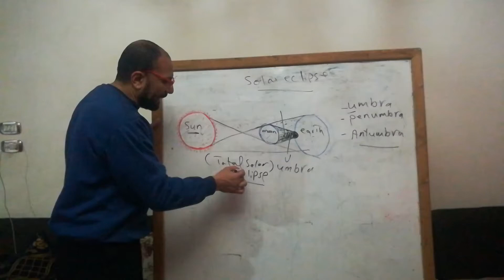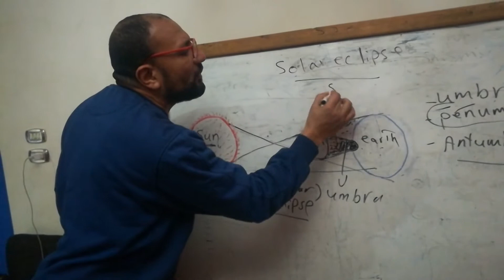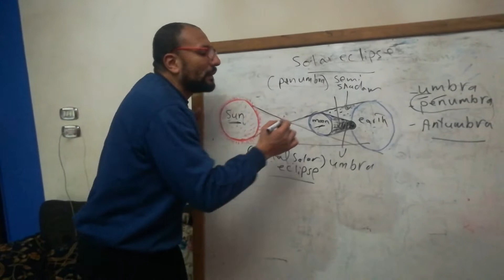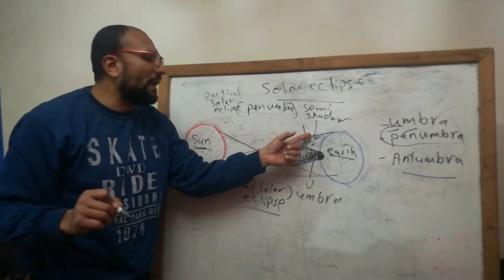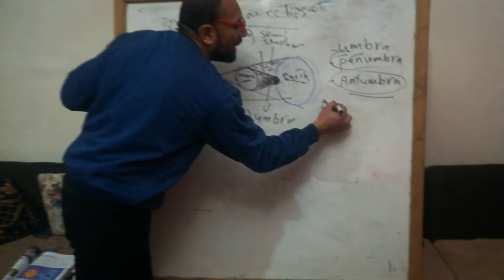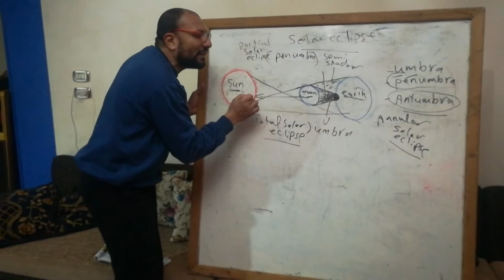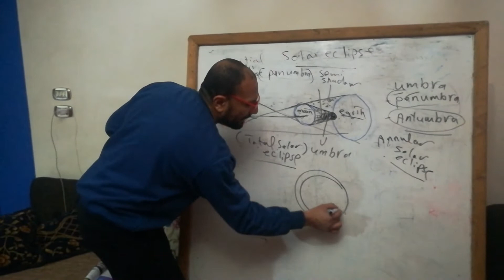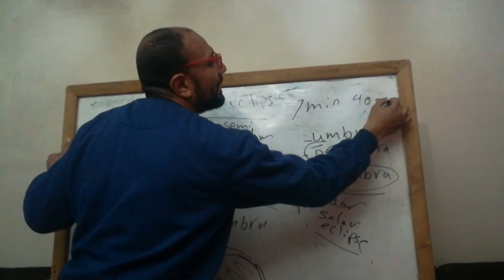solar eclipse2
شرح كسوف الشمس للصف السادس لغات # مستر محمد_مسلم